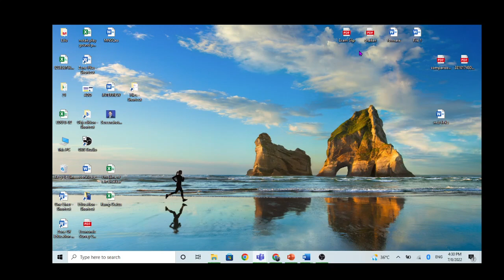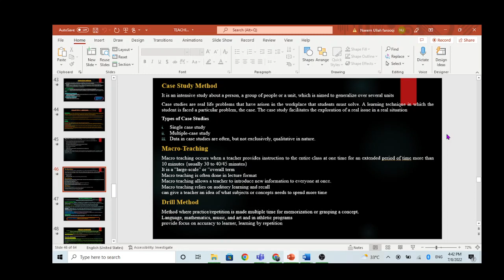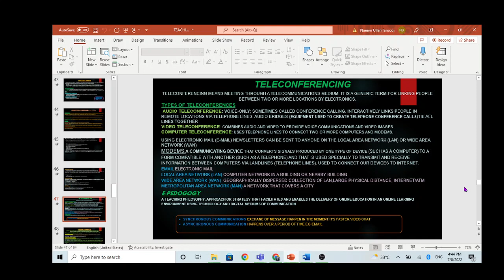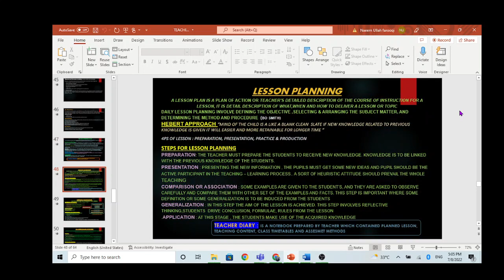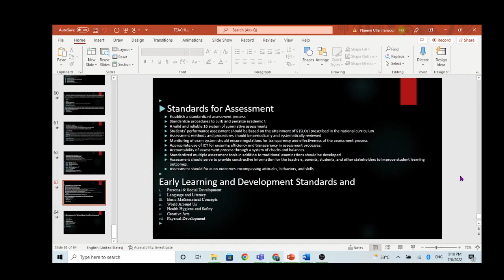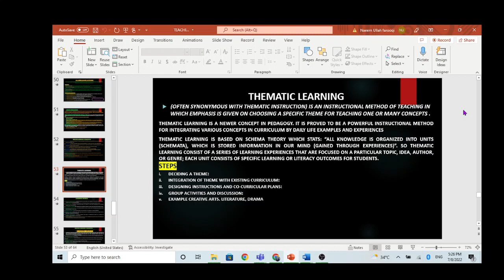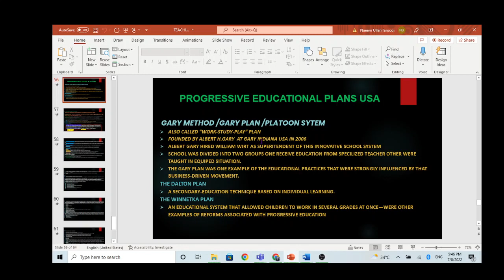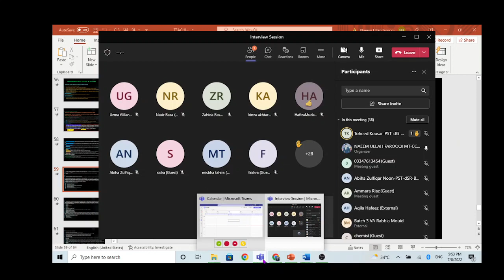Lec 6 Interview preparation Headmaster, Headmistress, ASDEO, Deputy DEO, TGT, Lecturer Education